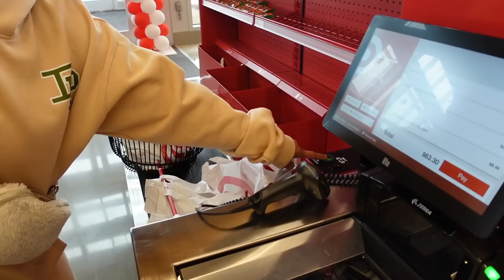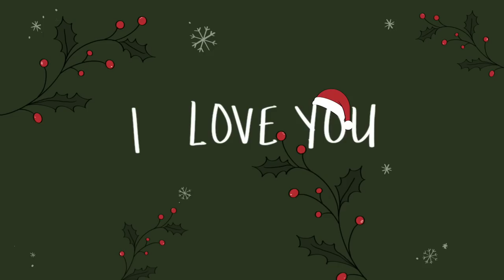IS THIS VLOGMAS? #1 | settling in, decor shopping, my morning routine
Welcome back! Can we consider this vlogmas? Either way I'm starting my own version where I'm still taking you guys along with me on our moving journey but increasing the frequency at which I upload. You'll be all caught up soon! We're decor shopping and settling in just a bit so I'm excited to take you along with me!

My Stats:
5’8”
~140 lbs
25-26” waist
32-34D bra
Size small sports bra